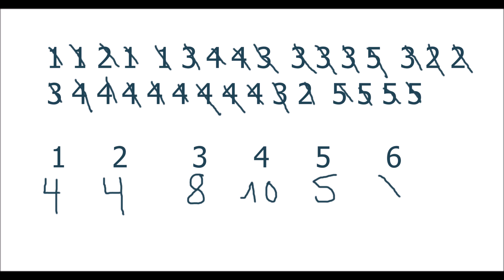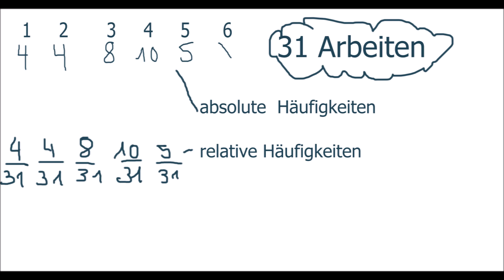Die absolute und relative Häufigkeit berechnen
In diesem Video zeige ich Euch wie Ihr aus einer Urliste die verschiedenen Häufigkeiten berechnen könnt. Ihr könnt mit Hilfe dieses Beitrages sehr einfach sowohl die relative, als auch die absolute Häufigkeit errechnen.